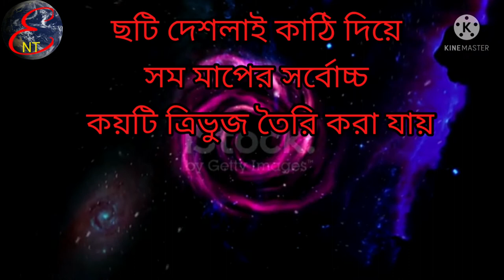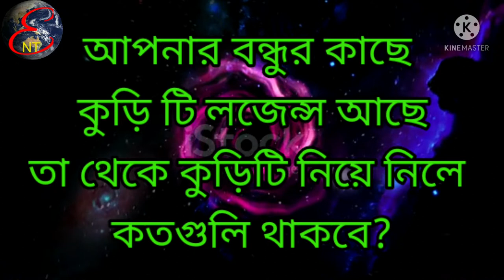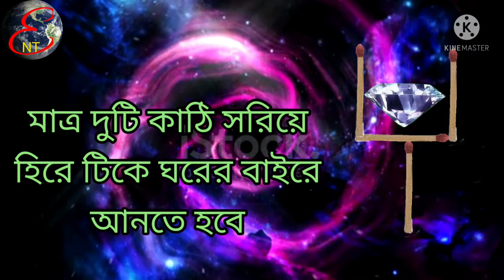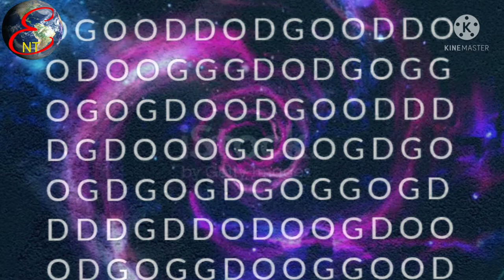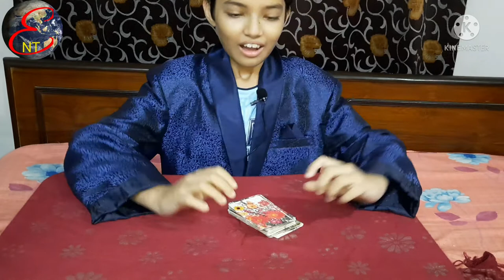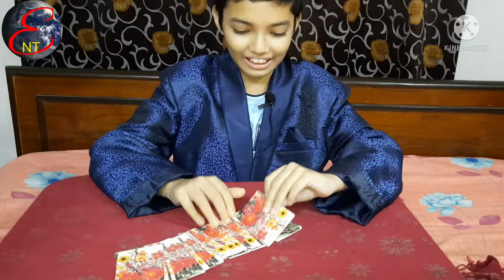ছবিতে বাংলা ধাঁধা/magic tricks/Optical illusion/Entertainment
ধাঁধা মানে বুদ্ধির খেলা, আপনি টাইম পাস করতে চাইলে এই ভিডিওটি দেখুন

প্রত্যেক ধাঁধার উত্তর দেয়ার জন্য 5 সেকেন্ড করে টাইম দেওয়া থাকবে

ভিডিও পজ করে প্রথমে চেষ্টা করুন
তারপর উত্তরটি দেখে নিন

 ভিডিওটির মধ্যে কি আছে দেখি নিন

Entertainment
Googli
dhadha
dhadha bangla
magicks tricks
new dhadha
optical illusion
riddle
কঠিন ধাঁধা ও উত্তর
গুগলি
ছবিতে ধাঁধা
ধাঁধা উত্তর সহ ছবি
ধাঁধা সমাধান
নতুন ধাঁধা
বুদ্ধির ধাঁধা

আমাদের চ্যানেলের অন্যান্য ভিডিওগুলির লিংক নিচে দেয়া হল